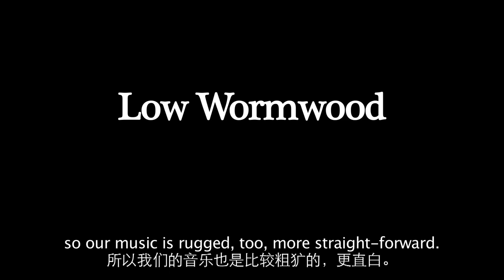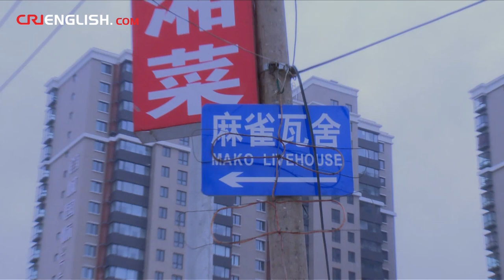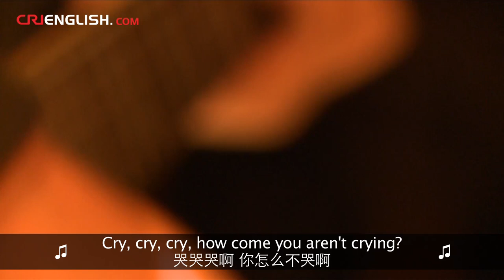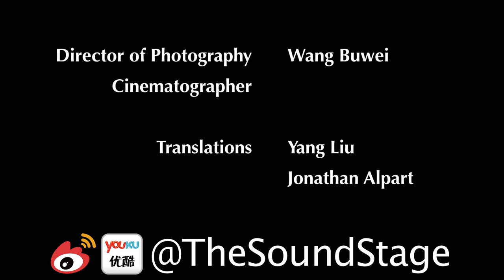The Sound Stage - Episode 02: Low Wormwood 低苦艾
Laid-back folk rockers all the way from Lanzhou are taking China by storm with their haunting and poetic sounds. Learn about their struggles playing music in China's current musical climate.

They claim that the Northwest of China where they hail from is rugged and uninhibited. See if their music reflects that special flavor of Lanzhou.

The song featured in this episode is called 玄, or "Xuan."

Low Wormwood is:

Liu Kun - Guitar/Vocals
Zhou Xudong - Lead Guitar
Xi Bin - Bass
Dou Tao - Drums

WeChat Official 微信公众号:
CRITheSoundStage